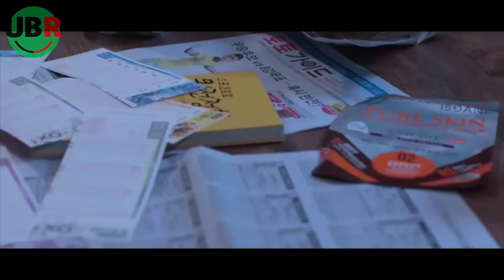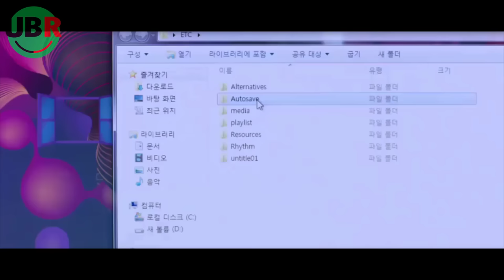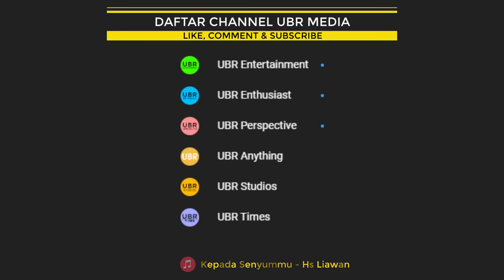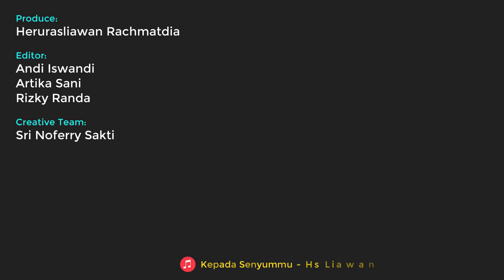[FULL] Cowok Ini Kaget Tiba-Tiba Kembali Ke Masa Lalu Saat Dia Masih Sekolah | Alur We Became Stars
kisah idol terkenal yang kembali ke masa lalu | Rangkum tuntas seluruh alur cerita drama korea | We Became Stars (2015)
Created by:

(Produce)
▶ Herurasliawan Rachmatdia

(Editor Team)
▶ Andi Iswandi
▶ Artika Sany Nst

(Creative Team)
▶ Sri Noffery Sakti
▶ Dinda Khairunnisa
▶ Rizky Randa

SPECIAL THANKS TO:  @nanasusantoofficial9106   as RECAPER